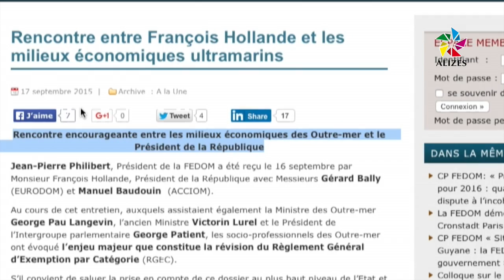Projet de loi de finances 2016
La présentation des premiers chiffres relatifs au PLF 2016 pour la mission Outre-mer suscite de vives réactions au sein des entreprises Outremer.